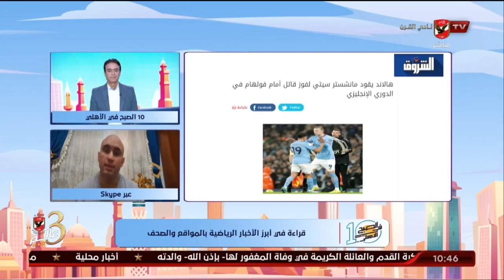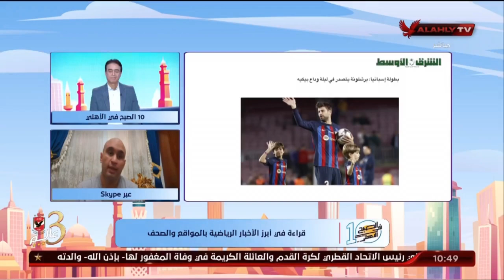سكايب مع الاستاذ محمد همام الناقد الرياضي والحديث أبرز الاخبار الرياضية في الصحف والمواقع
سكايب مع الاستاذ محمد همام الناقد الرياضي  والحديث أبرز الاخبار الرياضية في الصحف والمواقع | 10 الصبح في الأهلي